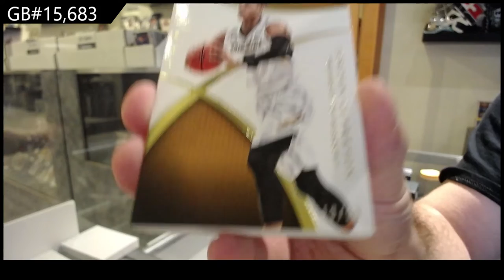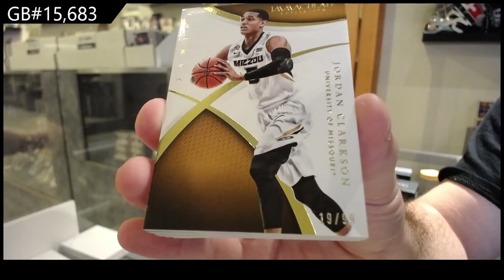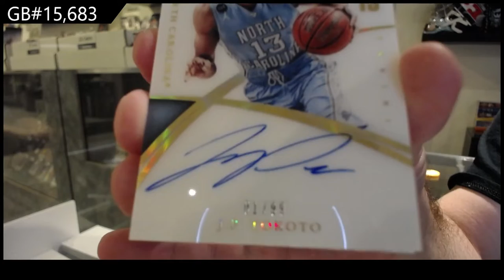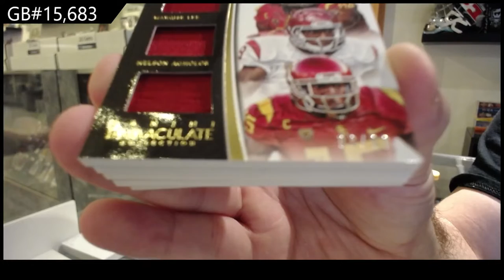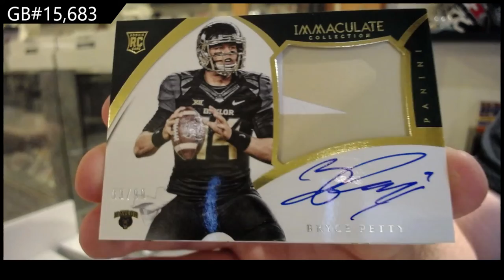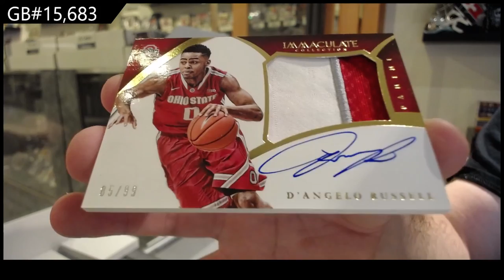2015 Panini Immaculate Collegiate Multi Sport Box Break - C&C GB #15,683